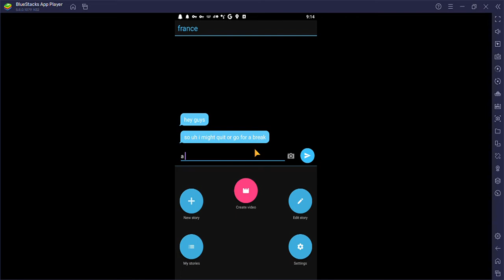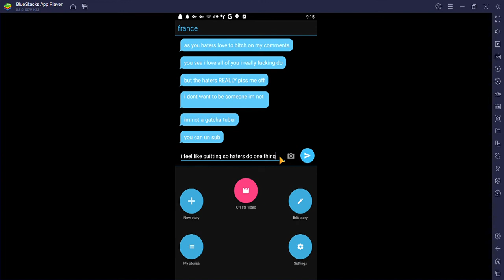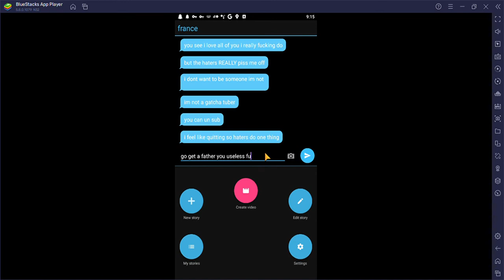either quitting or taking a break idk